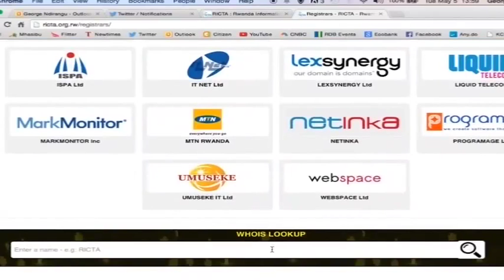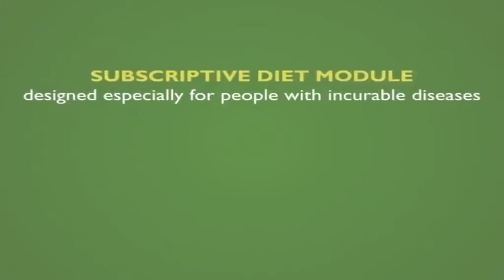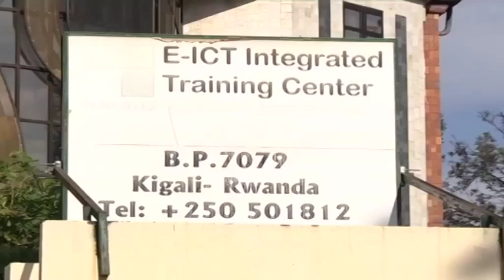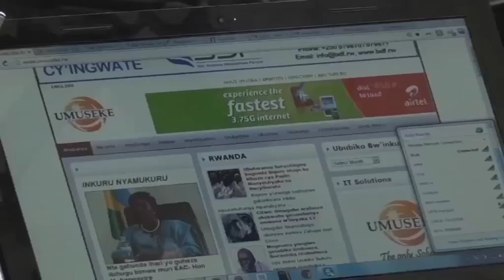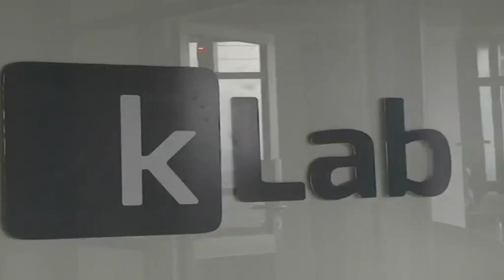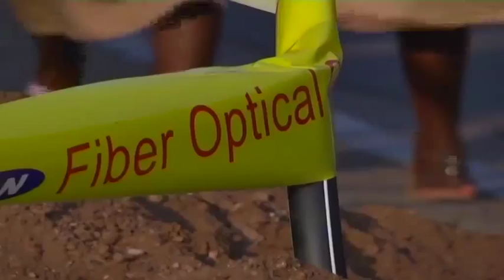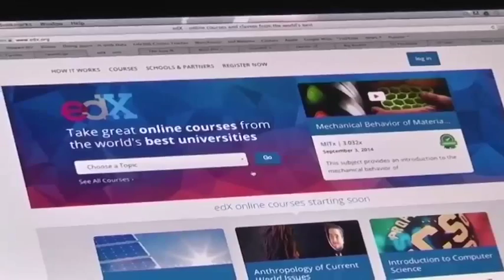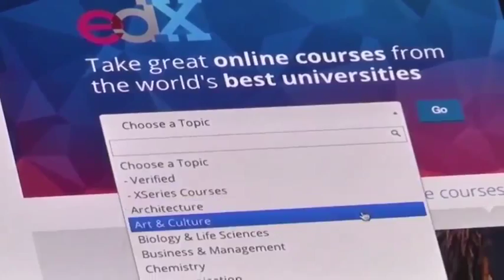Tracking on Rwanda ICT development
Within the past five years, the Rwanda Information and Communication Technology Association has gained all the rights to manage the government's web.  This has allowed registration of thousands of companies and promotion of Rwanda's identity and online presence. With this increase in local content however comes a question of cyber security as well as sensitization of content consumers and developers on the need to protect their content. In today's episode, we focus on ICT development in Rwanda from that perspective, and the role that various private-public partnerships, and key men and women in the industry continue to play.